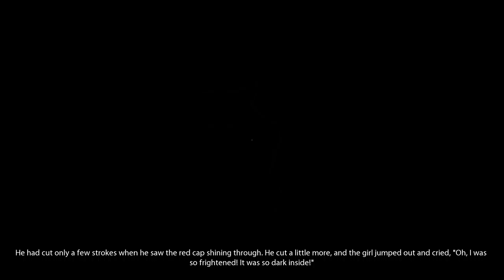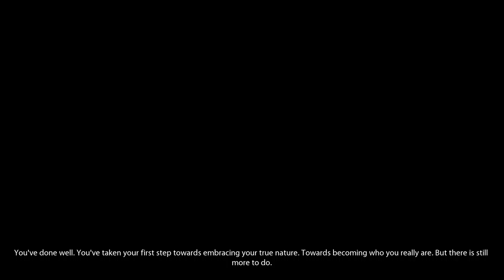observer - walkthrough Part 3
walkthrough  Part 3 - What would you do if your fears were hacked? observer_ is a cyberpunk horror game from Bloober Team, the creators of Layers of Fear. Play as an Observer, the new front line of neural police, as you hack into the jagged minds of the insane.